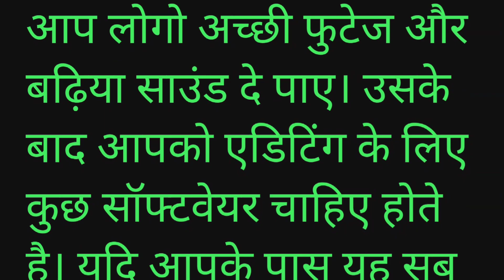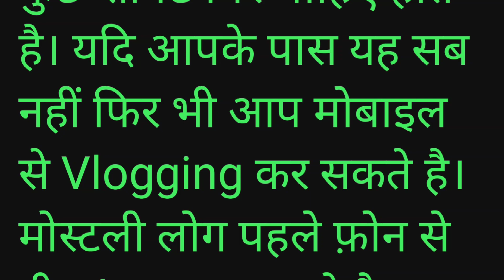How to make successful YouTube Vlogs: The ultimate guide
YouTube Vlogs kaise banaen|How to make successful YouTube Vlogs: The ultimate guidedaily vlogstrendingdaily vlogs walesdaily vlogs channelsdaily vlogs ukuk daily vlogsimo and izzy vlogsdaily vlogger ukuk daily vloggerdaily vlog channel
daily vlog channels
the life of imo
vlog channel uk
planet imo
daily life in the uk in the pandemic